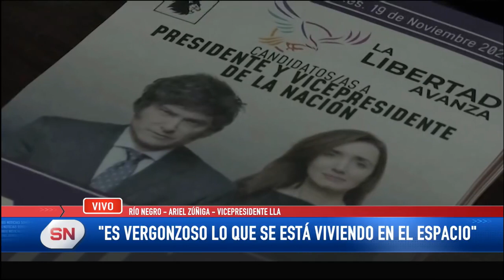Continua la polémica en La Libertad Avanza de Río Negro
Ariel Zuñiga, uno de los dirigentes de La Libertad Avanza, en la provincia de Río Negro, se desligó de la responsabilidad sobre los avales "truchos" a ese espacio político.

El referente, apuntó sin nombrarlos, a otros dos referentes que, dijo, se integraron recientemente. "Hay dos responsables que tendrán que dar explicaciones, estuvieron en este último lapso a cargo de normalizar las adhesiones faltantes" afirmó en una entrevista en Noticiero Central.